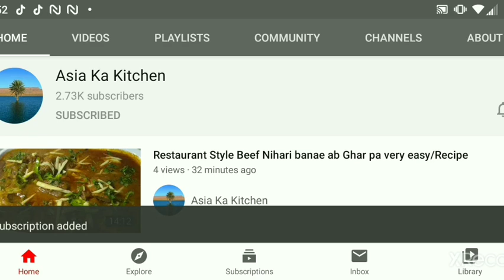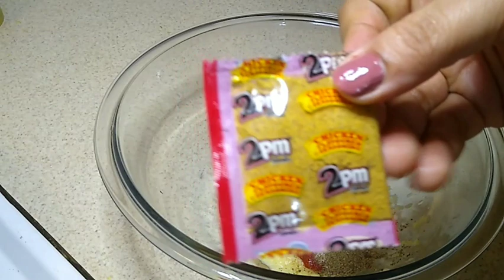How to Make Perfect KFC Style Fried Chicken Recipe By Asia Ka Kitchen Urdu And Hindi